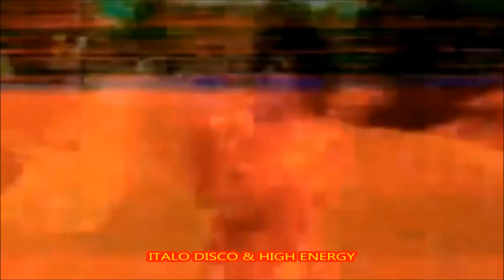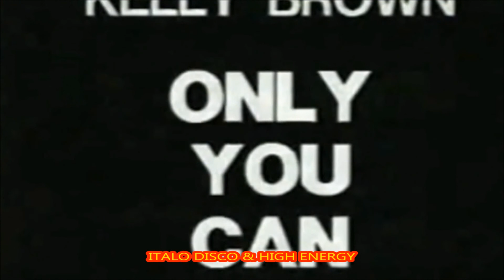KELLY BROWN - ONLY YOU CAN (YOU MAKE ME FEEL) 1985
Kelly Brown ‎– Only You Can (You Make Me Feel)
Sello - Koch Records International
Produce - Kelly Brown (Abdulkadir Mohammed Ali Bux)
Pais - Alemania
Año - 1985